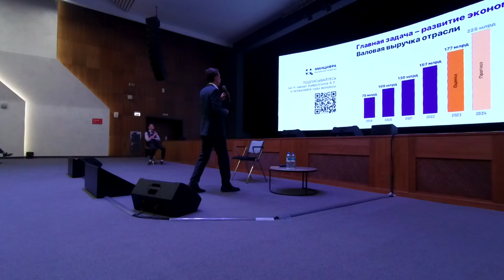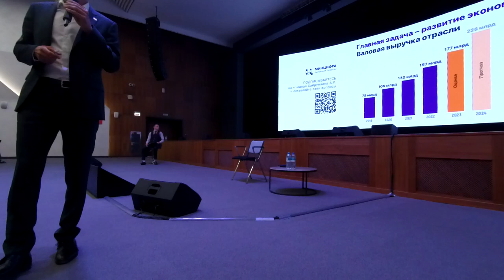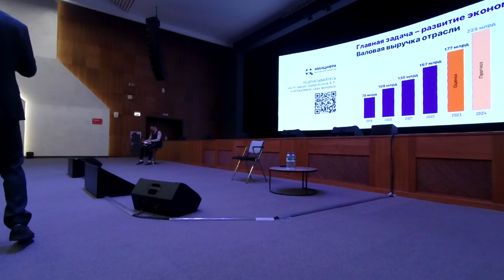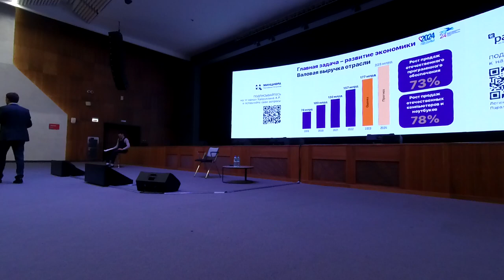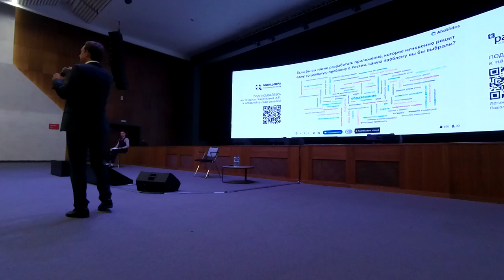Айрат Хайруллин Министр цифрового развития РТ - Открытая встреча с ИТ-компаниями Миницифры 3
Подробнее в новостях на решение-верное.рф

Открытая встреча министра цифрового развития РТ с ИТ-компаниями
Дата и время: 10 июля 2024 c 16:00 до 20:00
Место проведения: Казань, Республика Татарстан, Казань, ул. Спартаковская, 2А

Участниками открытой встречи стали около 400 человек из ИТ-отрасли.
Всем понравился формат встречи и интерактив - так я и мои коллеги лучше понимаем, чем озабочены предприниматели и как мы можем помочь.
Ответить на все вопросы физически не было возможности, поэтому Министр обещал, что на каждый вопрос, поступивший оффлайн и через телеграм-канал, будут подготовлены ответы.